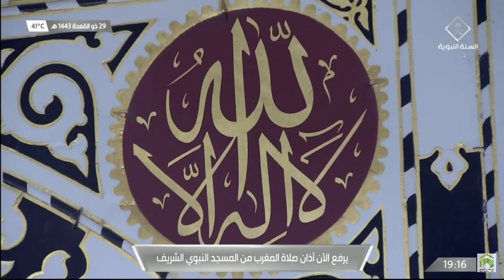29th June 2022 Madinah Maghrib Adhan Muadhin Muhammad Bin Marwan Qasas